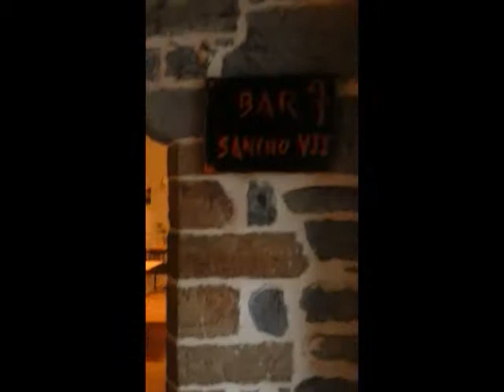Soooo Cold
Our second day was terribly cold and rainy! Boy was it fun though!